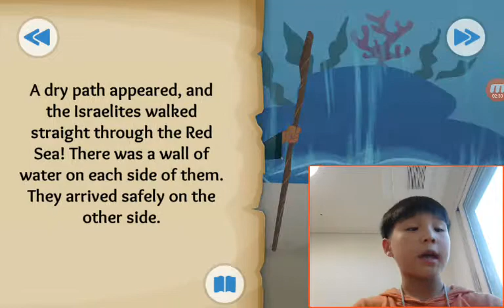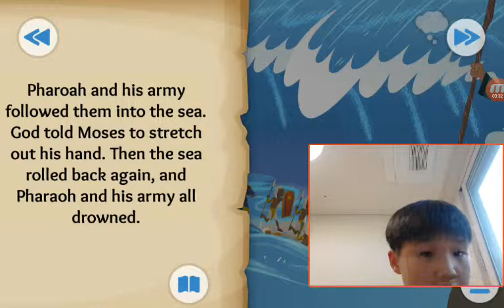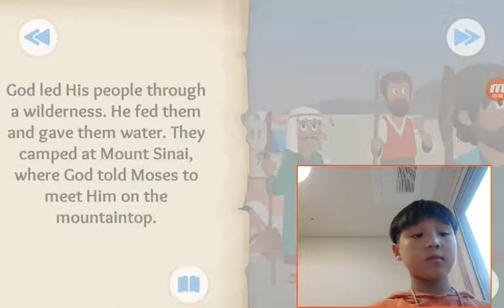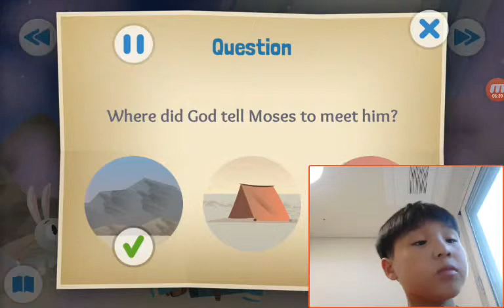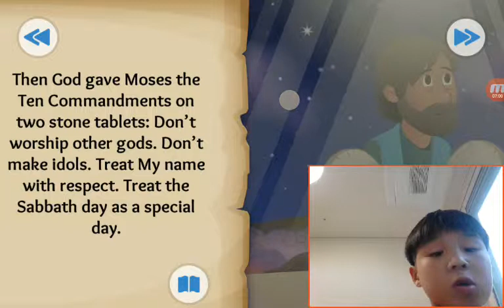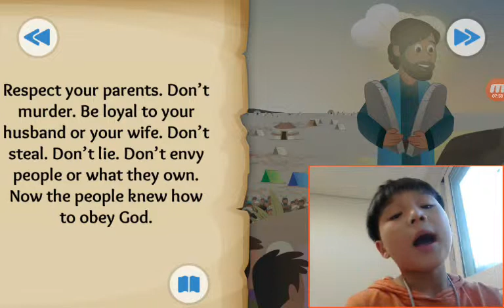‹Kids›Soo：성경이야기 God Makes a Way about The parting of Red Sea and 10 commandments in Exodus 14